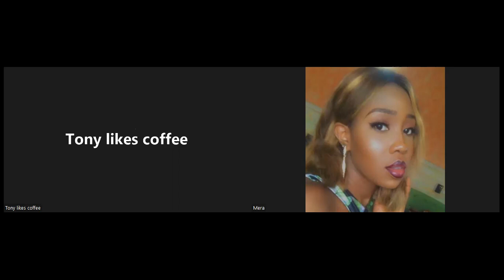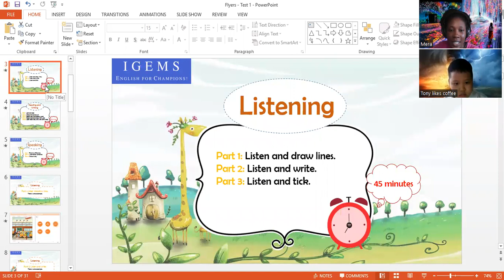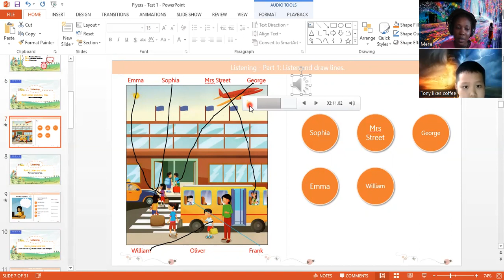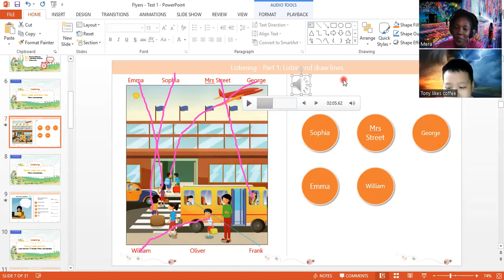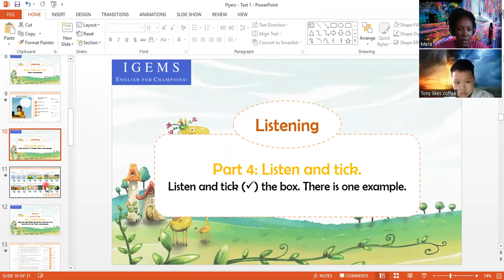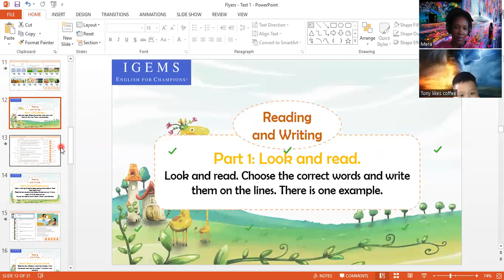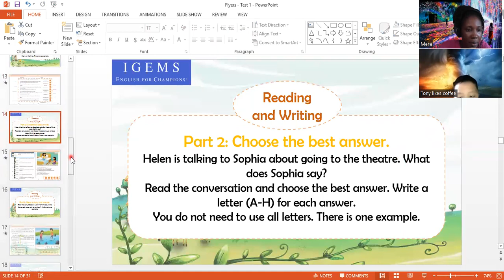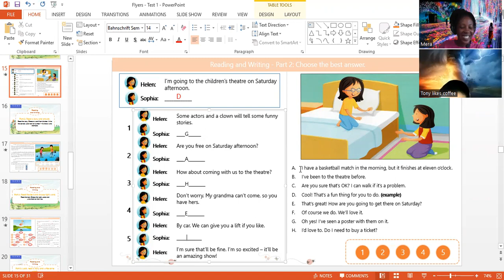IGEMS DEMO Part 1 Tony